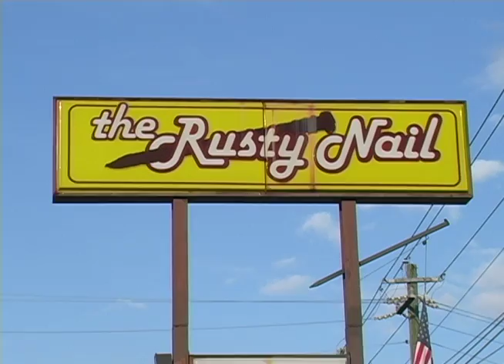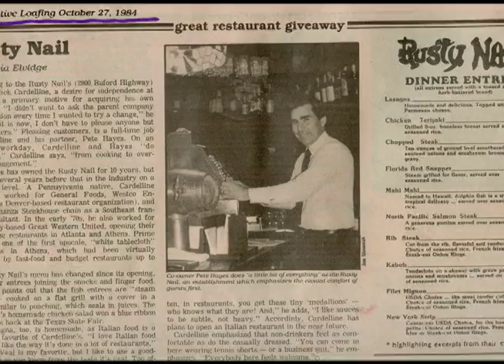The Rusty Nail, Atlanta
The Rusty Nail is a bar and grill in Atlanta that opened its doors in 1974. This is a quick video I did in a Media Production class highlighting its historical value.